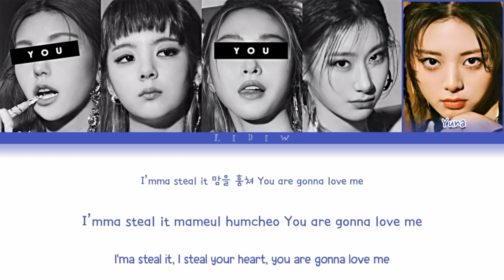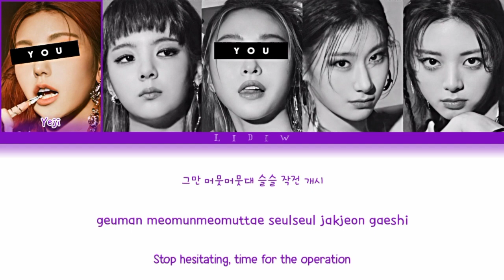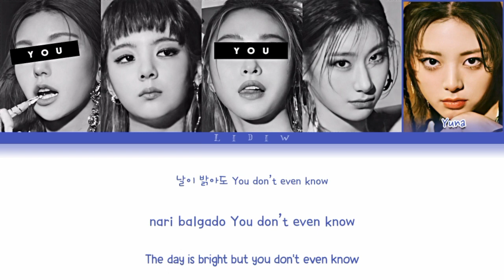Itzy || Mafia In The Morning but you are Yeji and Ryujin (Color Coded Lyrics Karaoke)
@Taylla Fernanda

🇧🇷| Itzy 마.피.아. In the morning mas você é a Yeji e a Ryujin (Karaokê)